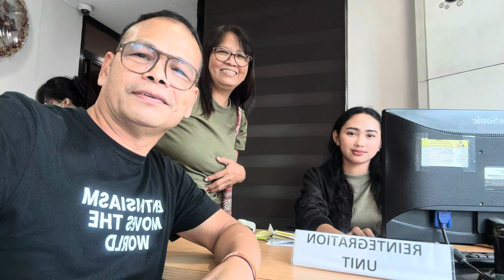OWWA ganito pala mga benipesyo ng mga OFW nga nga 😢😡😢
Samahan nio ako at mag comment kayo sa aking naranasan kwento ng ako ay napasyal sa Owwa Buendia Pasay city